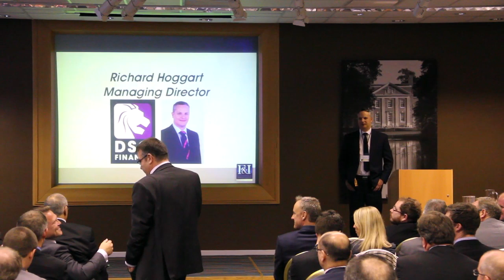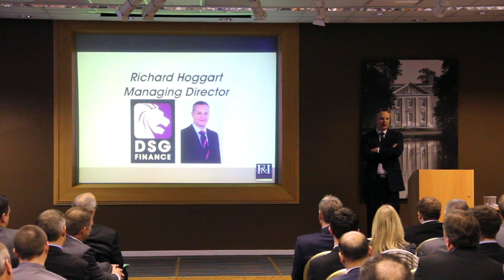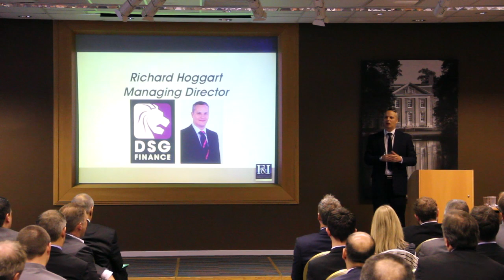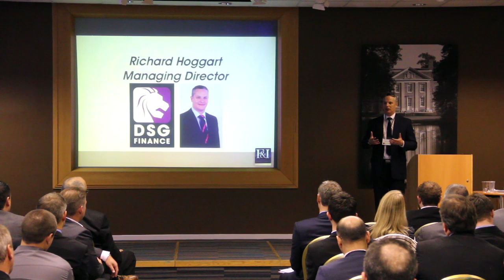Richard Hoggart - Brokers getting their act together - F&I Conference 2012